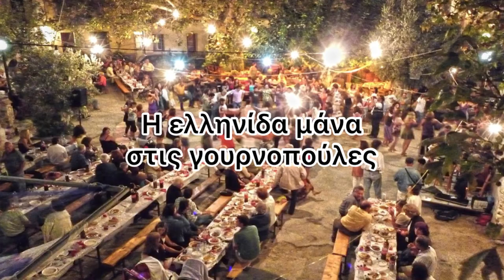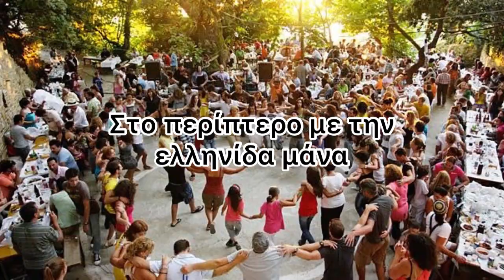Στα Πανηγύρια στο χωριό με την Ελληνίδα Μάνα | Giorgos Giannoulias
ΤΑΥΤΙΖΕΣΤΕ; Τα έχετε ζήσει αυτά; Σας λείπουν τα πανηγύρια; 😂 Πείτε μου στα σχόλια 🥰